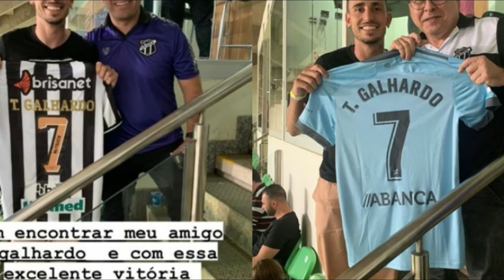Thiago Galhardo Treta no Inter brigou com quem?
Salve salve ultimas noticias sobre a novela do Galhardo justifica saída do Inter por atrito com jogador: "Não tem caráter" quem seria o ausente de carater? Quais jogadores do Inter pode ter tido atrito com o Galhardo?
Galhardo justifica saída do Inter por atrito com jogador: "Não tem caráter"

Na apresentação no Fortaleza nesta quinta-feira (14), Thiago Galhardo explicou o porquê de não ter seguido no Internacional e ter escolhido o Fortaleza como novo clube. Segundo ele, um atrito com um jogador do antigo clube foi determinante para deixar o Inter. Ele não revelou quem é o atleta.

- Eu tive proposta oficializada do Chipre e do Fortaleza. Especulações um monte. Escolhi voltar para o Brasil. Tinha seis meses de contrato com o Internacional. Um dos motivos da minha saída foi o problema que eu tive lá com um atleta, que para mim não tem o caráter, a personalidade. Isso foi identificado depois pelos outros atletas, com a chegada de novos atletas. Eu não quis. Por mais que o clube quisesse. Muitas pessoas me ligaram lá dentro. Não só jogadores, como também funcionários diretos que mandam. A minha história foi feita lá. No século, sou a pessoa que mais tem participação em gols. Eu não queria voltar e talvez manchar isso aí. O melhor era eles seguirem, e eu estar aqui. Estou feliz e isso é o mais importante.
Ficou curioso para saber quem é o zegaveta que o Galhardo não quer ver nem pela frente o que dirá pelas costas?
Qual o seu palpite? Comentem!

lhardo revelou que, antes de fechar com o Fortaleza, o contato com o Ceará era sempre voltado para um retorno. Houve jantar em Minas Gerais após a vitória do clube diante do América-MG, no dia 8 de junho.

- Engraçado que eu tive no jogo lá, fui no vestiário depois, muito bem recebido; fui ao hotel, me deram camisa. "Você vai voltar? Você vai voltar? Volta, ajuda a gente!". Nunca tive problema com nenhum deles. Fui ao hotel. Fala quem quer... Talvez pela perda, responsabilidade, cobrança. Tenho a consciência limpa do que sou, do meu caráter, da minha personalidade, que é forte. Não tive nada, eles tiveram a oportunidade de ter feito algo, não fizeram, estou aqui e muito feliz - afirmou, lembrando que só teve proposta oficializada do Chipre e do Fortaleza, e não do Alvinegro.
Ative o sino para receber as ultimas noticias do Futebol mundial!